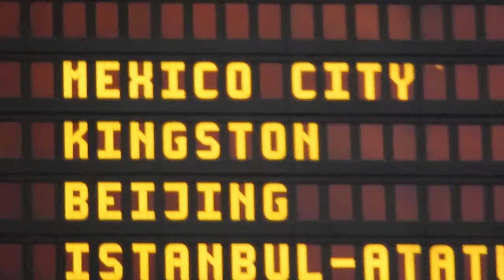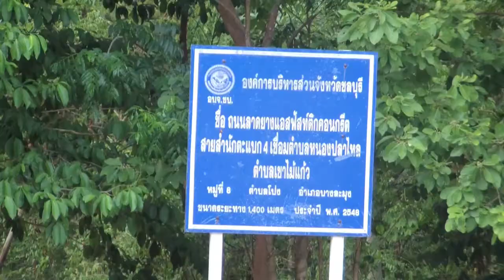Coggin in China Summer Study Abroad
Check out the 2013 Business Gone Global Video Contest winning video! Bryce participated in the Coggin In China summer study abroad program offered through the University of North Florida's Coggin College of Business.